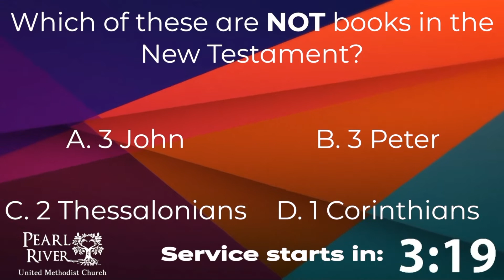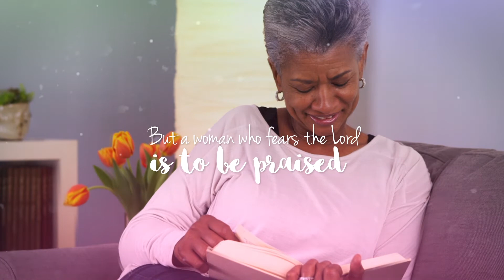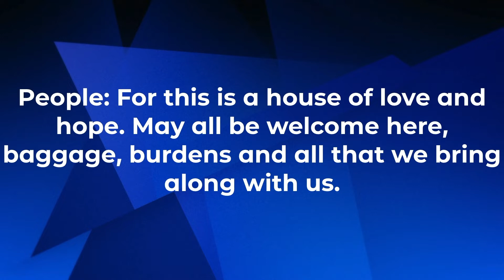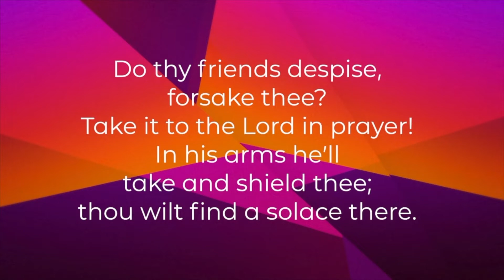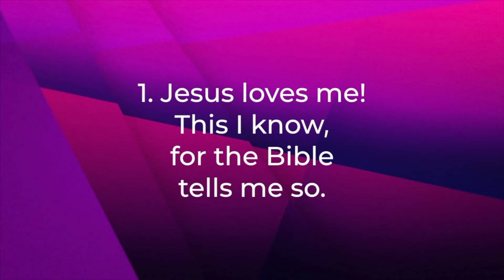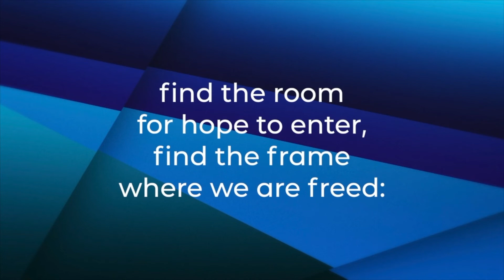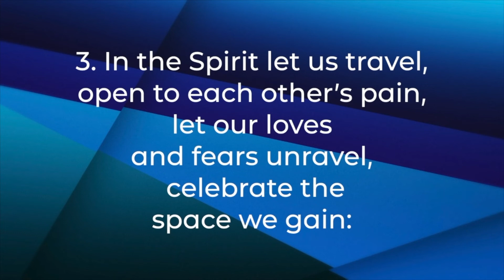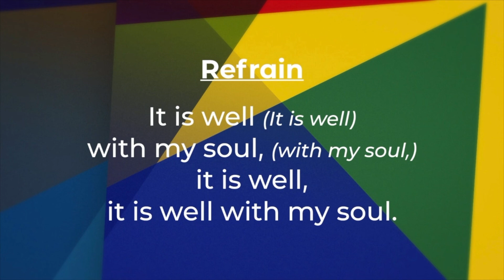What To Do When You Don't Know What to Do, It's Okay to Be Not Okay Part 4-Pastor Gabrielle Martone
You're invited to watch on Sunday mornings at 10:25am.

What To Do When You Don't Know What to do - It's Okay to Be Not Okay Part 4 by Pastor Gabrielle Martone-Corbett at Pearl River United Methodist Church on Sunday 10 May 2020

Ruth 1:11-21 NRSV
But Naomi said, “Turn back, my daughters, why will you go with me? Do I still have sons in my womb that they may become your husbands? Turn back, my daughters, go your way, for I am too old to have a husband. Even if I thought there was hope for me, even if I should have a husband tonight and bear sons, would you then wait until they were grown? Would you then refrain from marrying? No, my daughters, it has been far more bitter for me than for you, because the hand of the Lord has turned against me.” Then they wept aloud again. Orpah kissed her mother-in-law, but Ruth clung to her. So she said, “See, your sister-in-law has gone back to her people and to her gods; return after your sister-in-law.” But Ruth said, “Do not press me to leave you or to turn back from following you! Where you go, I will go; Where you lodge, I will lodge; your people shall be my people, and your God my God. Where you die, I will die— there will I be buried. May the Lord do thus and so to me, and more as well, if even death parts me from you!” When Naomi saw that she was determined to go with her, she said no more to her.

So the two of them went on until they came to Bethlehem. When they came to Bethlehem, the whole town was stirred because of them; and the women said, “Is this Naomi?” She said to them, “Call me no longer Naomi, call me Mara, for the Almighty has dealt bitterly with me. I went away full, but the Lord has brought me back empty; why call me Naomi when the Lord has dealt harshly with me, and the Almighty has brought calamity upon me?”